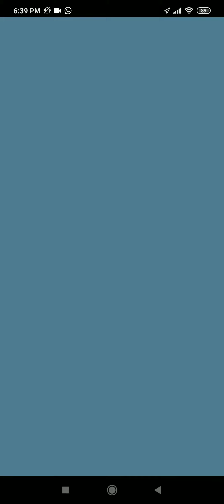How to counter Team rocket balloon: Zubat Golbat Gyarados in Pokemon go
This video shows How to counter Team rocket balloon: Zubat Golbat Gyarados in Pokemon go